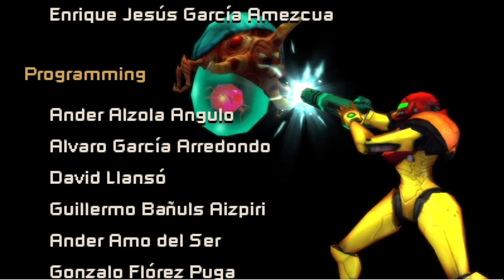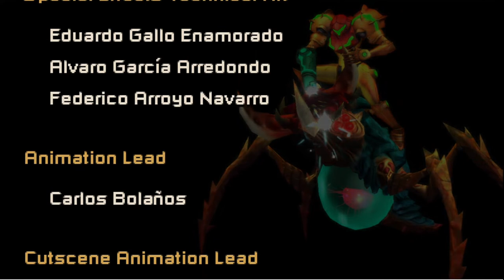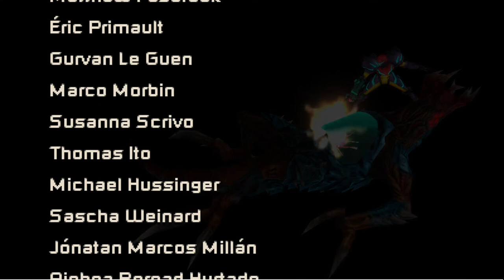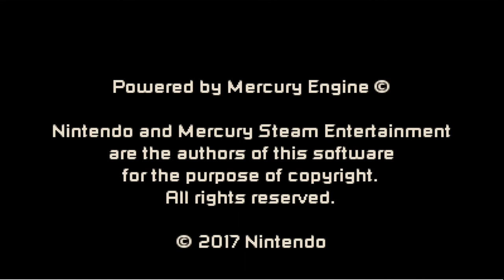Metroid: Samus Returns - Gameplay español (Metroide Final)